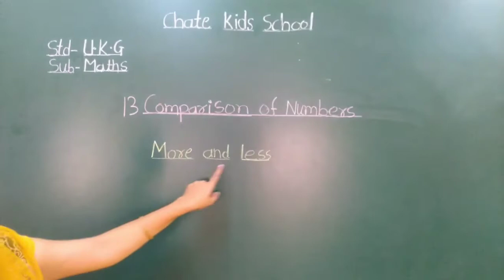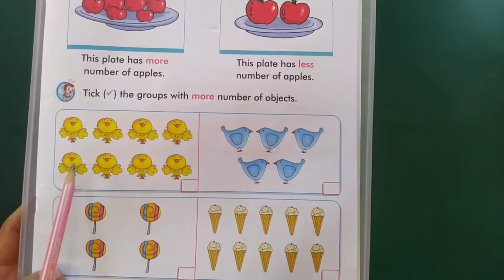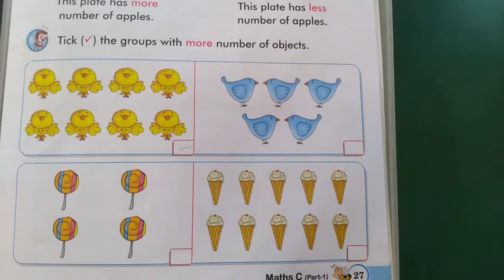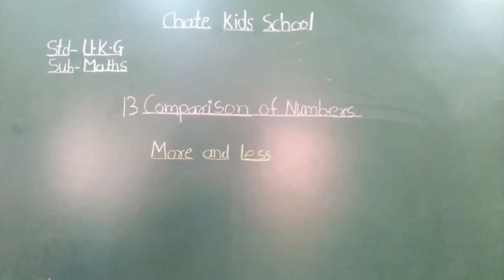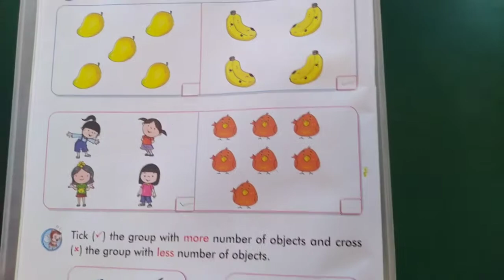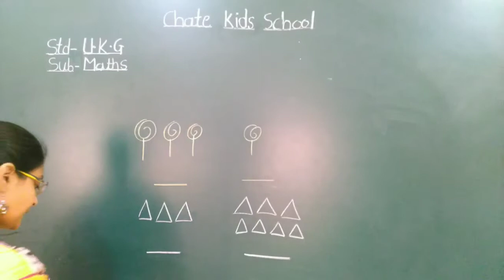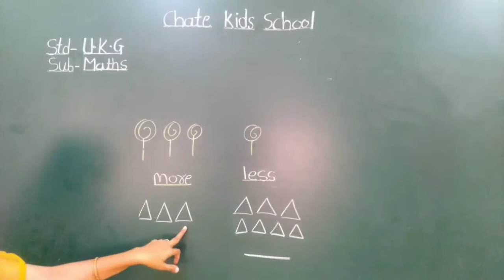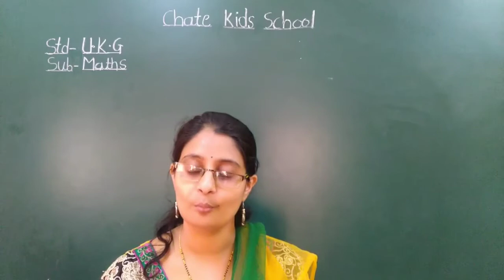Video no 20 Std--UKG Sub--Maths Topic-- more and less